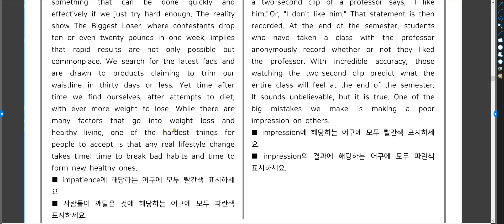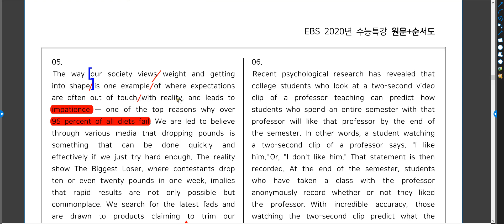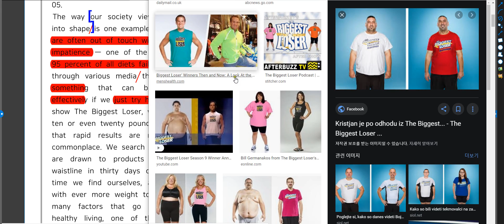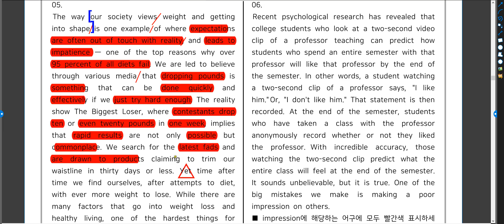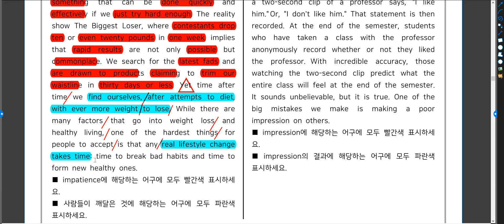다이어트의 이상과 현실 2020년 수특특강 영어영역 9강 5번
The way our society views weight and getting into shape is one example of where expectations are often out of touch with reality, and leads to impatience — one of the top reasons why over 95 percent of all diets fail. We are led to believe through various media that dropping pounds is something that can be done quickly and effectively if we just try hard enough. The reality show The Biggest Loser, where contestants drop ten or even twenty pounds in one week, implies that rapid results are not only possible but commonplace. We search for the latest fads and are drawn to products claiming to trim our waistline in thirty days or less. Yet time after time we find ourselves, after attempts to diet, with ever more weight to lose. While there are many factors that go into weight loss and healthy living, one of the hardest things for people to accept is that any real lifestyle change takes time: time to break bad habits and time to form new healthy ones.